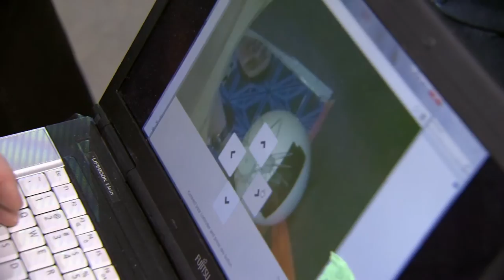Ryerson designs robots for Egyptian tunnels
These amazing students from Ryerson University are building robots to explore 300yr-old Egyptian tunnels humans can't reach!

Follow along anytime!